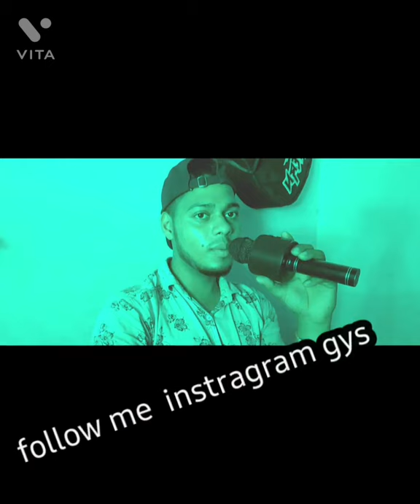Jada teri nazar ...singing by neeraj kumar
my instragram ID. neeraj _kumar_singer